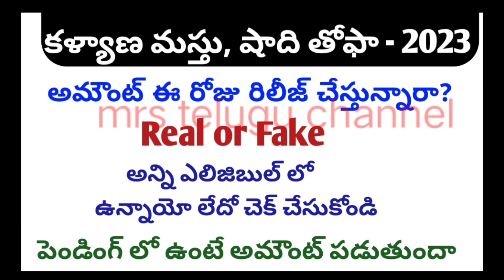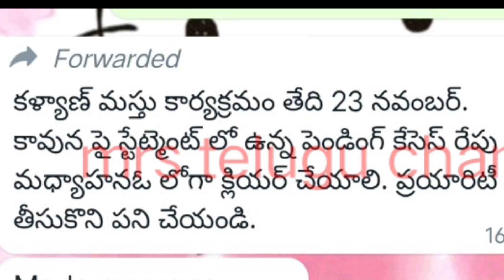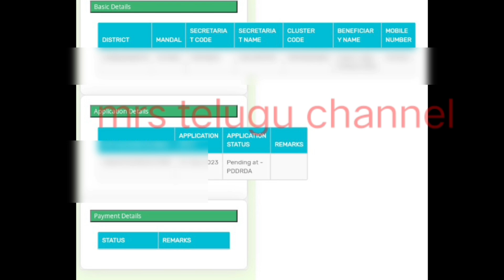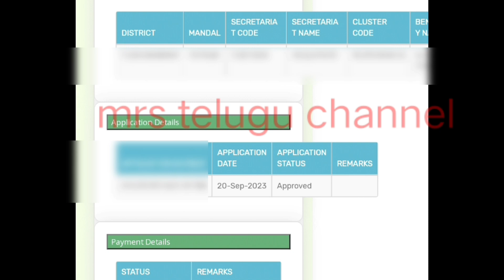ysr kalyanamasthu latest news today|kalyanamasthu amount release date|pellikanuka payment status